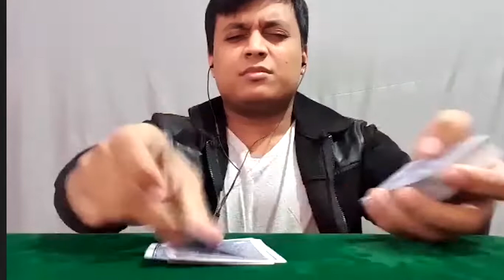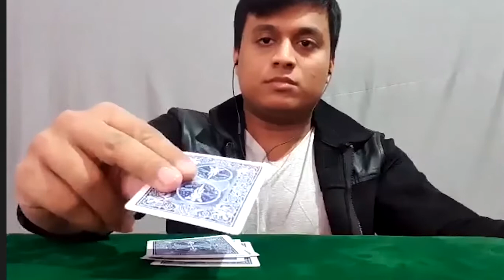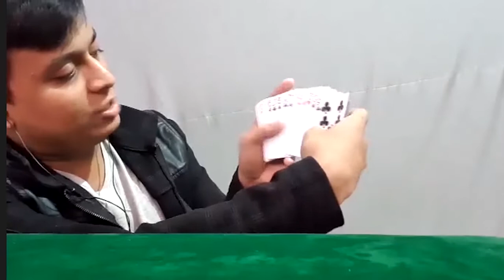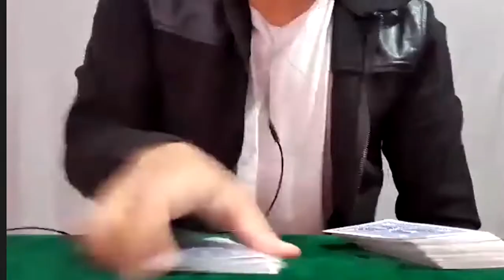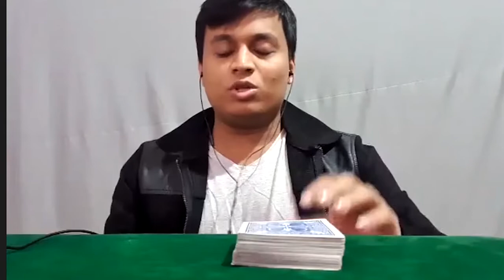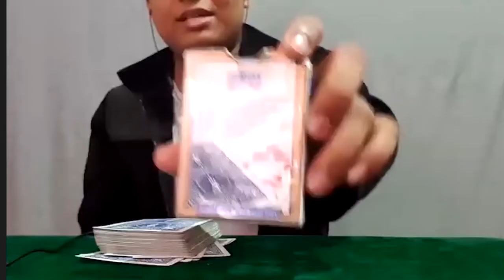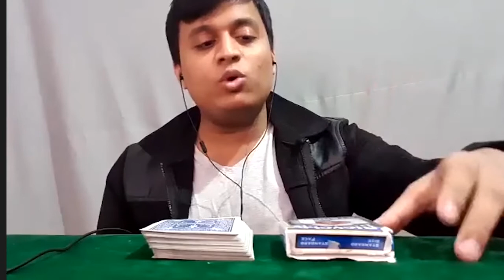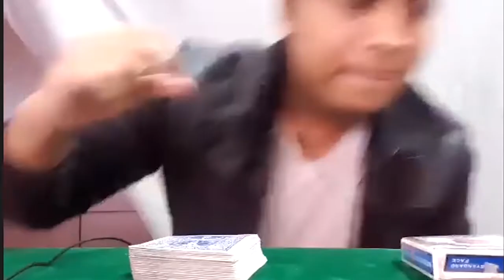Ace of the Game | Vivek Desai | TEDxTCET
An Indian boy with an American dream is what we would like to define Vivek Desai’s childhood. Spending the days of his youth in the United States of America, Vivek was always intrigued by the modern magic that was practiced there. He learned everything he knows about magic by himself with the help of books. With the minimal resources that he could avail for himself, he grasped, learned and stepped closer to his passion.
As this young boy came to India, the city of Pune embraced him with warmth. He started practicing his tricks for small groups of people. It was these free gigs that made him aware about the perception of Indians towards magic. The common belief that masses held were that of old tradition magic performed by a man wearing long colorful robes pulling our pigeons from his hat. The concept of magic relating to cardistry, mentalism, and illusions were still far and aloof from the majority.
Vivek Desai has not only introduced relatively new concepts in India but also managed to charm his audience as his fame grows. His workshops and YouTube channel have also helped in reaching a dais from where he not only reaches out to the audience but also connects and influences them. It is this quality that we are glad to celebrate. This talk was given at a TEDx event using the TED conference format but independently organized by a local community.